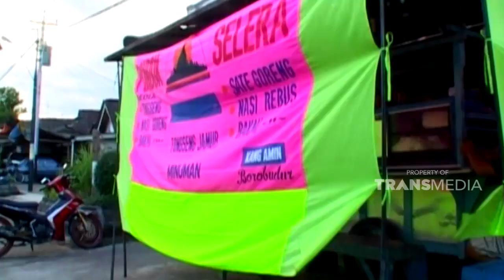Kuliner tak biasa jamur yang di tongseng | WISATA KULINER